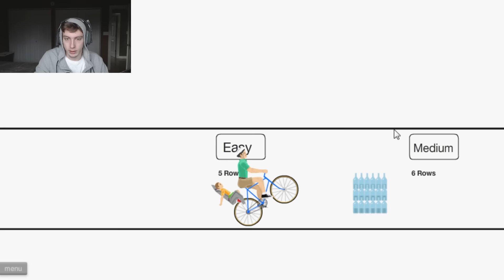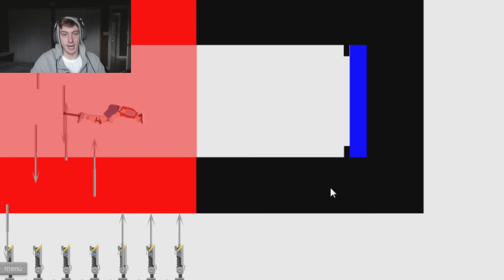"HOT ROD RACING & DEATH BY HARPOON!" - Happy Wheels Gameplay Part 1 (w/ Facecam!)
Welcome to Happy Wheels, a goofy, over-the-top flash game that can be pure fun and funny moments! (Sounds like my type of game ;P). Today, we restart this age-old series with some Hot Rod Racing followed by Harpoon Fun and... BABY THROWING?!?

What is Happy Wheels?

Happy Wheels is a ragdoll physics-based browser game developed and published by Fancy Force. Created by video game designer Jim Bonacci in 2010, the game features several player characters, who use different, sometimes atypical, vehicles to traverse the game's many levels. The game is best known for its graphic violence and the amount of user-generated content its players produce on a regular basis, with game maps shared on a public server.

Happy Wheels‍ '​ tagline is "Choose your inadequately prepared racer, and ignore severe consequences in your desperate search for victory!" The actual mechanics of gameplay vary because of character choice and level design. Characters can also eject from their vehicles.

The goal of the game also differs depending on the level. In most levels the goal is to reach a finish line or to collect tokens. Many levels feature alternate or nonexistent goals for the player.

Reviewers have noted that Happy Wheels exhibits graphic violence in its gameplay. For instance, players can be decapitated, shot, or crushed by different obstacles. Loss of limb and animated blood loss are also graphic elements.

Players also have the choice to upload replays of their level attempts, which can then be viewed.

Happy Wheels features a level editor which allows players to create custom levels of their own. It contains a plethora of tools and objects for level building. Users can upload their maps to a public server where they are accessible.